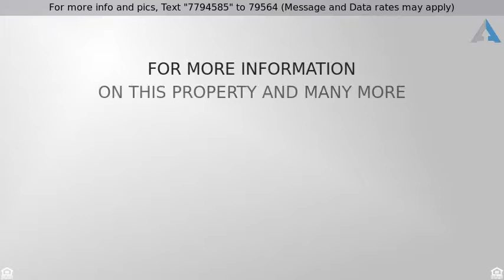Priced at $395,000 - 16621 Vinton Circle, Omaha, NE 68130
Detached Housing, 2 Story - Omaha, NE

Prime, cul-de-sac location just 2 blocks to Lake Zorinsky, neighborhood park, & Shops of Legacy! Charm & Character with moldings, solid doors, brick FP & French doors. Kitchen opens to oversized deck & pergola (2010). Master Suite has Spa-like Bath. Finished LL has wet bar, Rec Rm & built-ins. Exterior upgrades include New roof (2013), New exterior paint (2014) & vinyl windows (2008). Side load garage, mature landscaping & sprinklers.